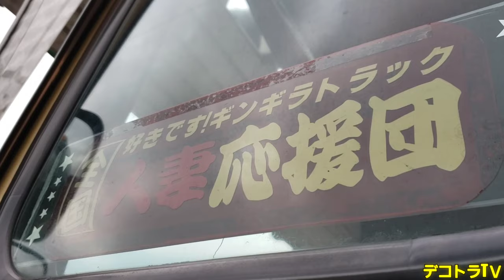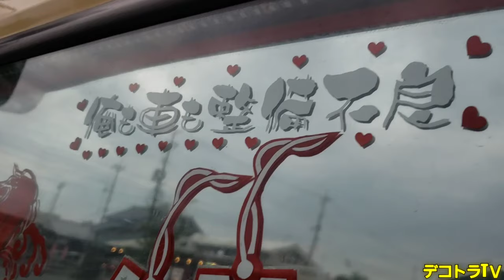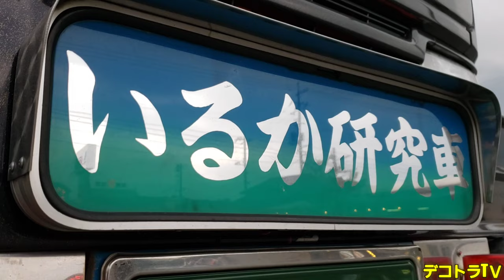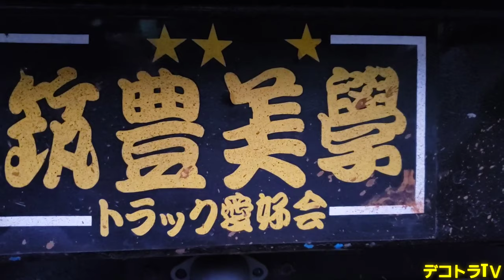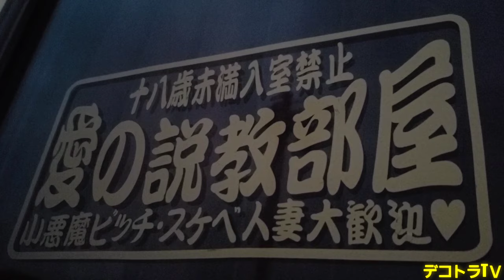エンド☆ラスト【筑豊美學トラック愛好会】航空母艦がやって来た⭐🚚⭐デコトラTＶ🔜🌊ドライブインみちしお🌊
また、その他のデコトラ・アートトラック動画をまとめたYouTube動画が再生リストが複数有りますので是非ご覧下さい。